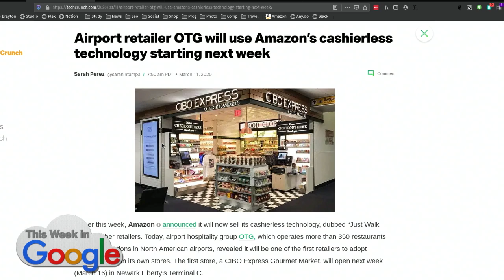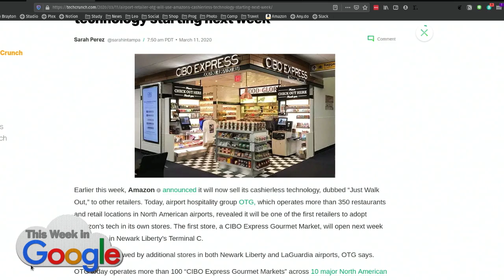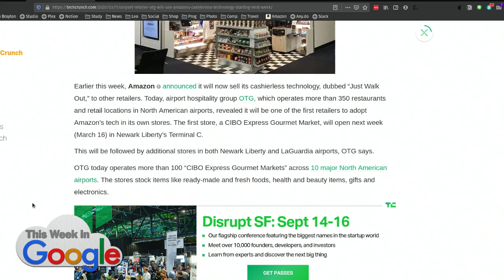Amazon Go's Cashierless Tech in Airports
Amazon sells its "just walk out" tech to airport vendor OTG